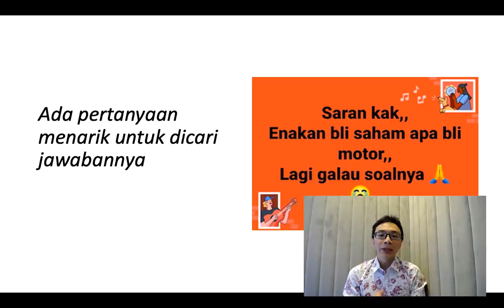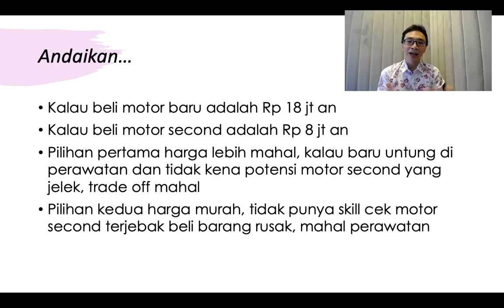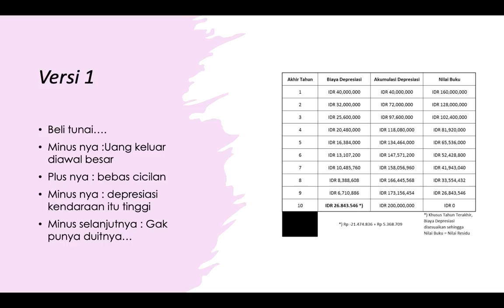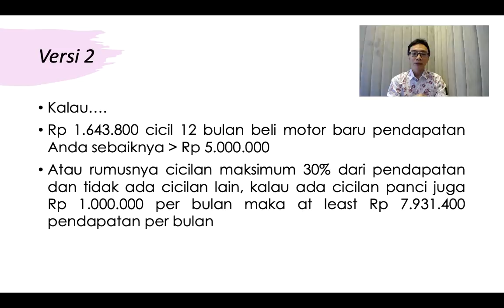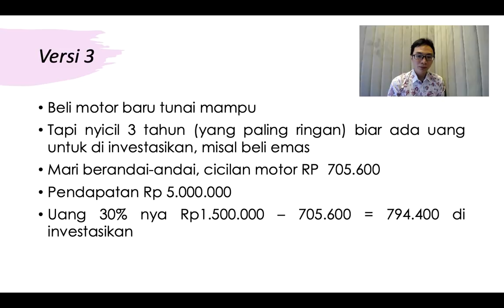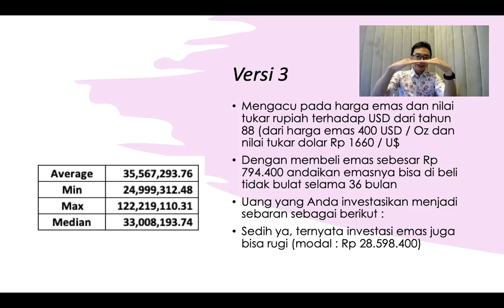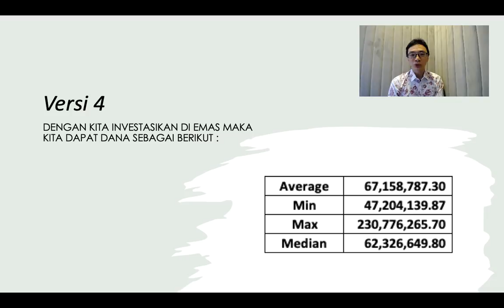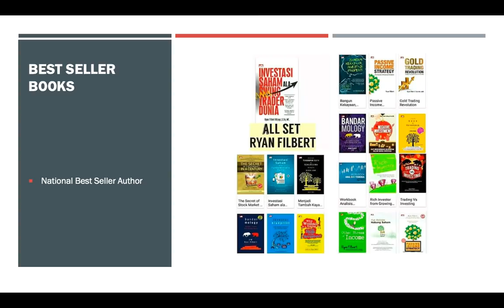Beli motor, apa investasi dulu? Jawabannya Mencengangkan!